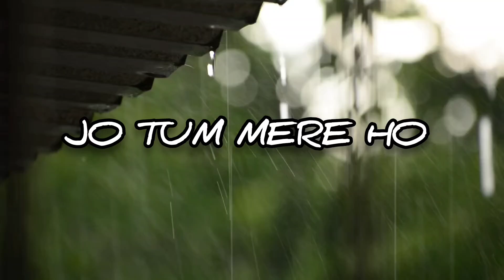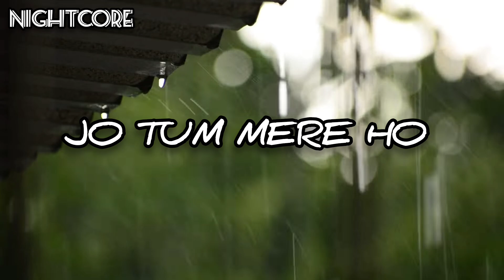Jo Tum Mere Ho(Nightcore Style)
This is original song to regenerate by ai tool:- slowedandreverb.studio

The AI Generation Song.

Nightcore
Bass boosted
Slowed & reverb
Lo-fi

Original song onwer :- jo tum mere ho
Content Onwer:- anuv jain